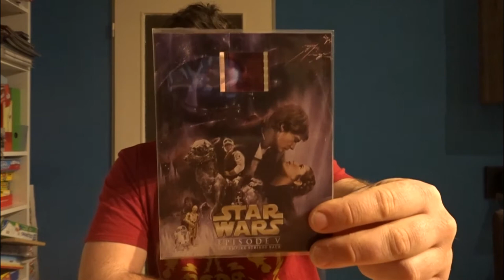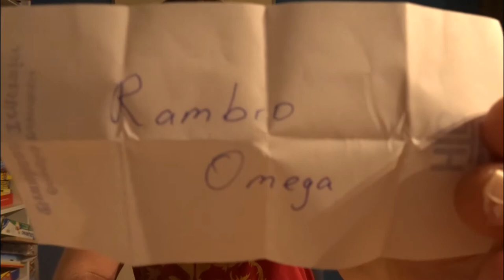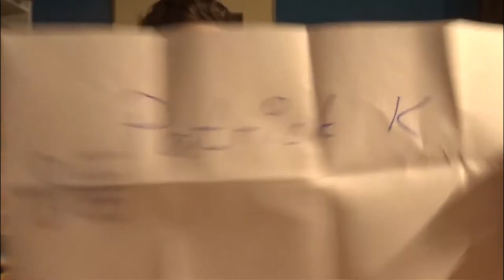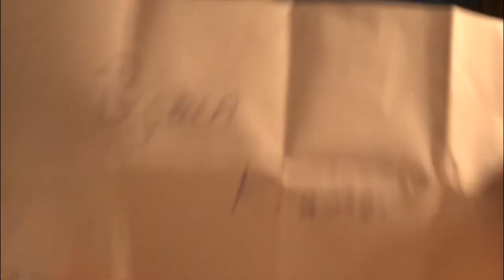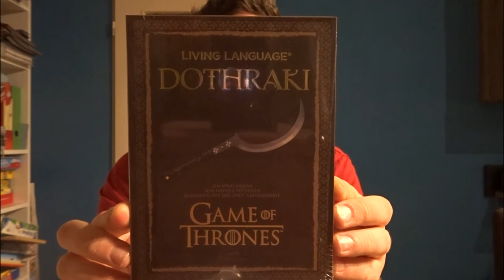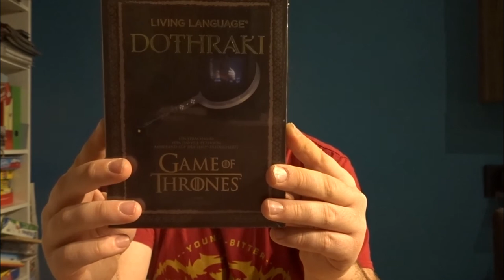Gewinnspiel #25 Januar 2018 (beendet)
Gewinnspiel #25 Januar 2018

Bedingungen:
1. Video liken
3. kommentieren mit GOT

Viel Glück euch allen!

Gruss STEFFO